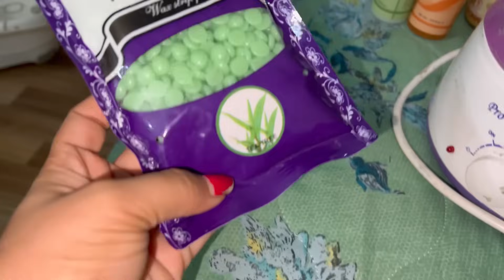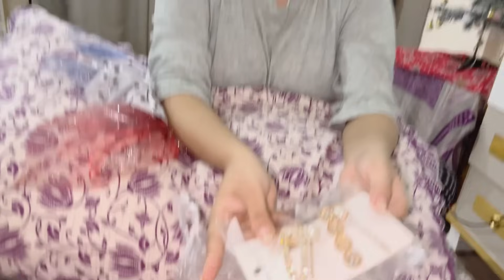Hubby Na Gift Kia Bangles || Ghar Pa Krwi Home service || Results Bhot Acha Aya👍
Home service number suniainasulemen